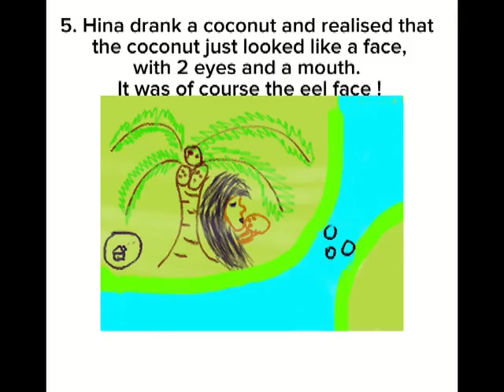The coconut tree legend